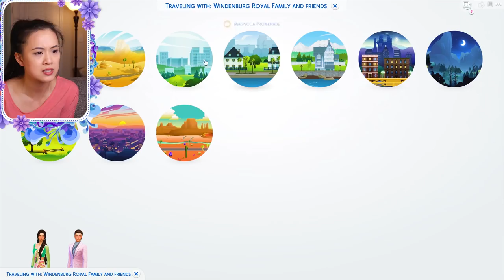ROYAL SIBLING RIVARLY!? | The Sims 4: The Royal Family | S1 Part 66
There might be a bit of sibling rivalry between Princess Amira and Princess May!